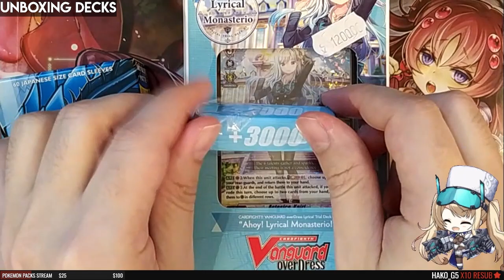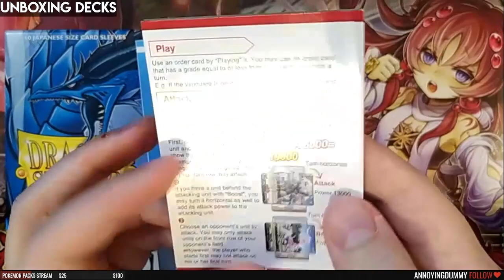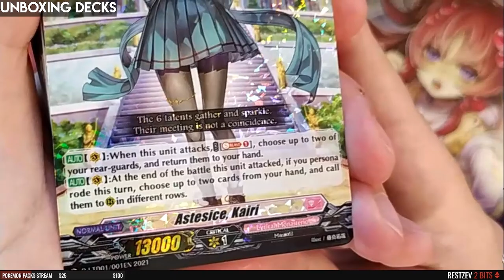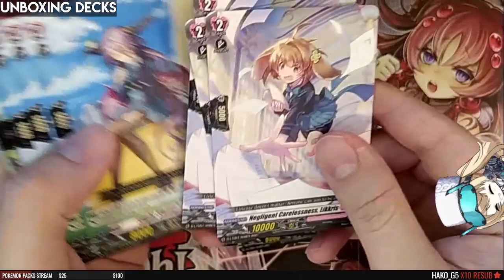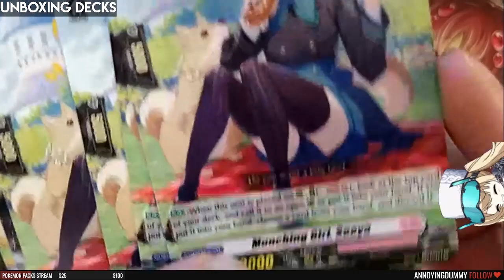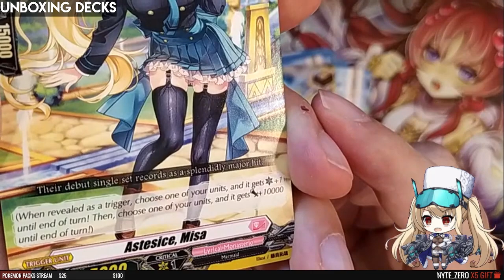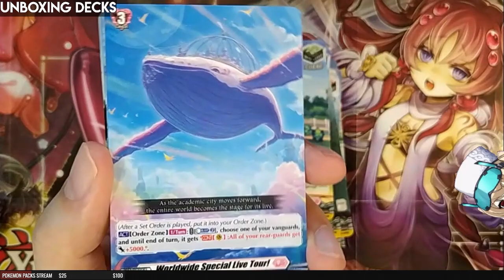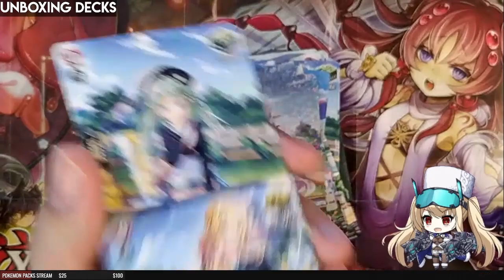CARDFIGHT VANGUARD // TRIAL DECK UNBOXING // LYRICAL MONASTERIO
This was my first ever unboxing live on stream, I'm planning to do more of them as I grow my collection.

Feel free to come and hang out on stream anytime :)